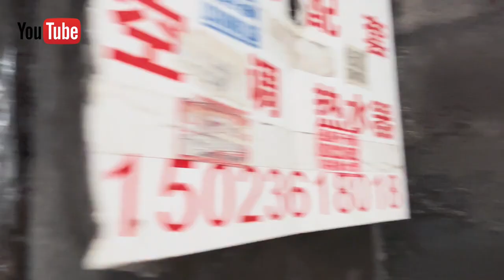Otra cara de China.